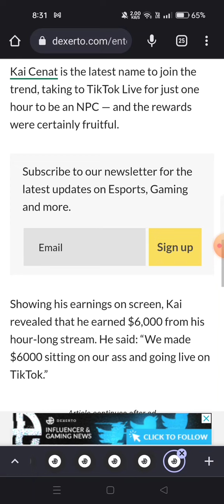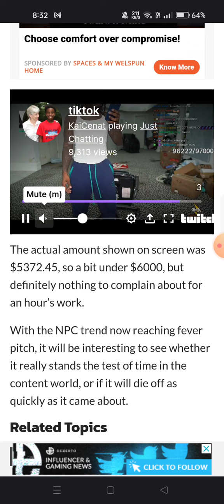Kai Cenat reveals insane earnings from NPC TikTok livestream in only one hour